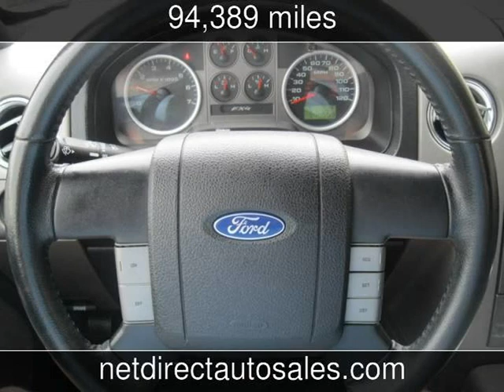2006 Ford F-150 FX4 Used Cars - Fort Worth,Texas - 2013-06-06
See more details about this used car This 2006 Ford F-150 FX4 with 94,389 miles is for sale at Net Direct Auto Sales.